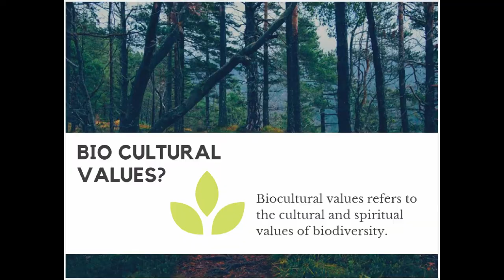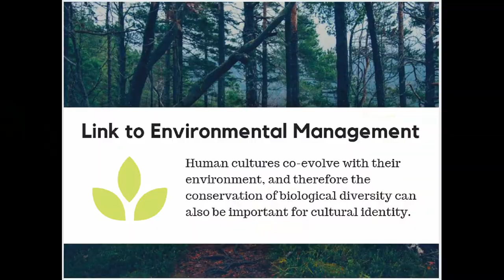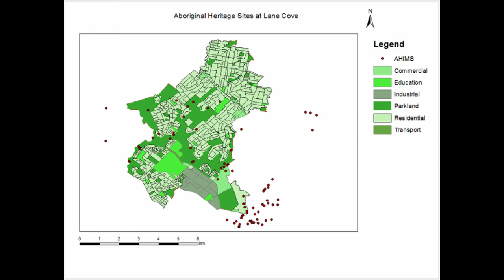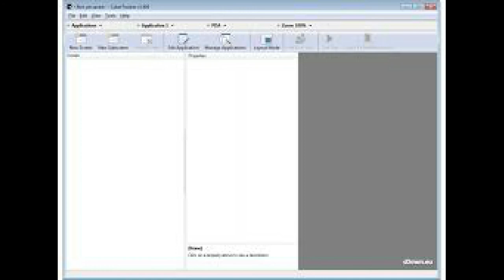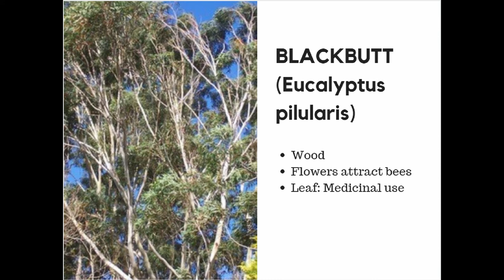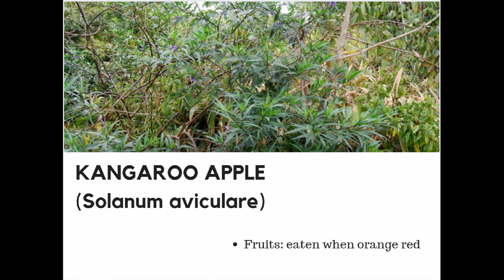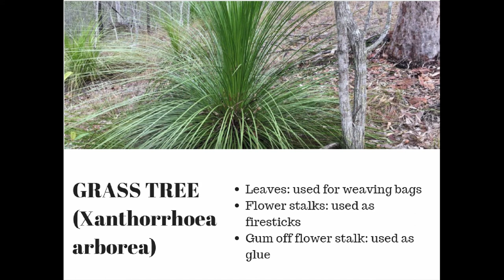WAILEVU ENVS362VIDEO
Macquarie University ENVS362 Video Assignment: Bio cultural Values of Mars Creek.